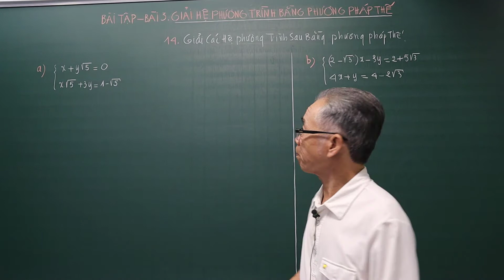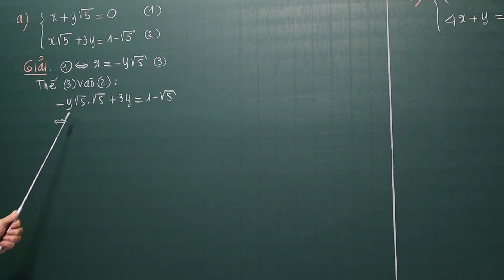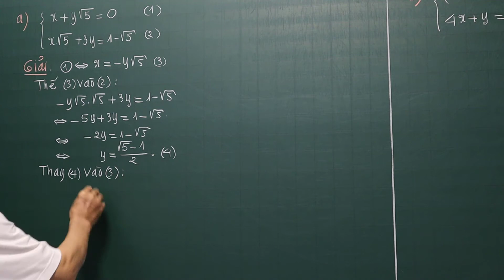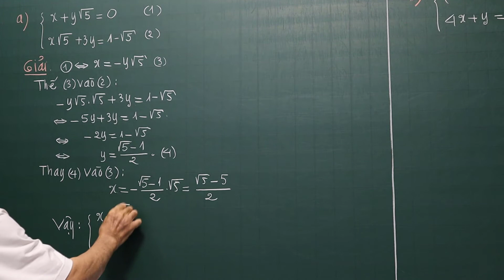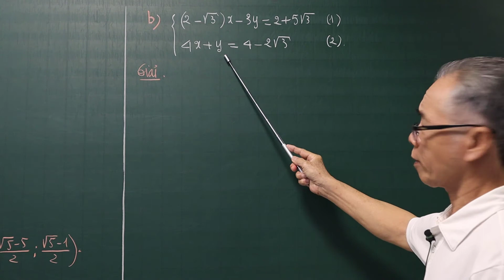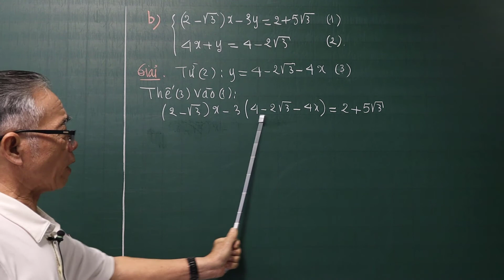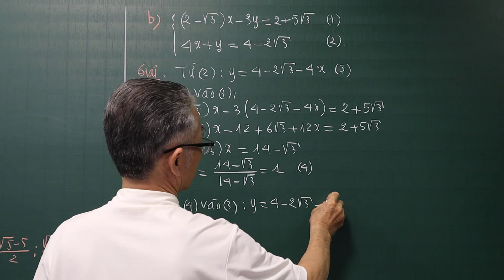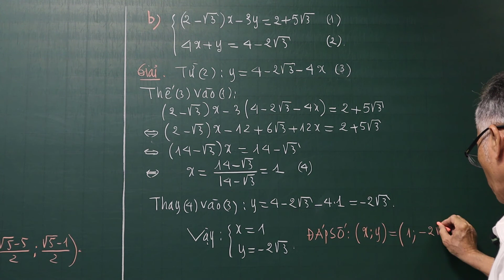TOÁN HỌC LỚP 9- GIẢI HỆ PHƯƠNG TRÌNH BẰNG PHƯƠNG PHÁP THẾ-BÀI TẬP 14 TRANG 15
Video; Đại Số Lớp 9 Học Kì II
Chương III. Hệ hai Phương Trình Bậc Nhất Hai Ẩn
Bài Tập 14/15 SGK. Bài 3. Giải Hệ Phương Trình Bằng Phương Pháp Thế
❖▬▬▬▬▬▬▬▬▬▬ஜ۩۞۩ஜ▬▬▬▬▬▬▬▬▬▬❖
Thông tinh kênh Lê Minh Đức GSP
4. Địa chỉ giảng dạy: 183/38 đường 28, P.06, Q.Gò Vấp, TP.HCM
❖▬▬▬▬▬▬▬▬▬▬ஜ۩۞۩ஜ▬▬▬▬▬▬▬▬▬▬❖

Thẻ tags:
duong_thang_song song
tiếp_tuyến_chung _của_hai_đường_tròn
# tiep_tuyen_chung_cua_hai_duong_tron